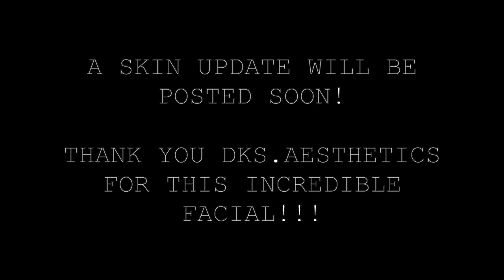MY FIRST MICRODERMABRASION! *crazy results*!!!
COME ALONG AND WATCH ME GET MY FIRST EVER MICRODERMABRASION!!

Deandra was INCREDIBLE AND MY SKIN FEELS BRAND NEW!!!